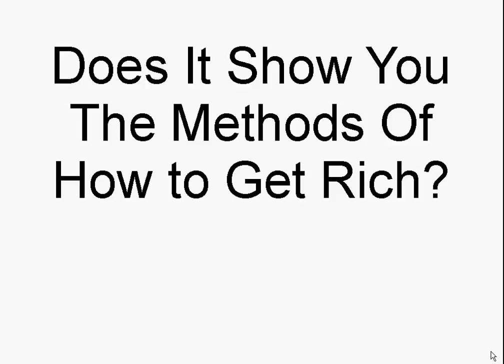The Best Elevation Group Bonuses Elevation Group Review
elevation group review Get The Full Honest Review Of The Elevation Group to see if its right for you. Plus claim the Hottest elevation group bonuses out there up to $15,000 in prizes